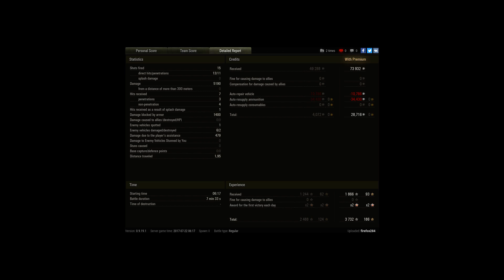SP-11 for Obj 260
Player: firefox284 [CH4OS]